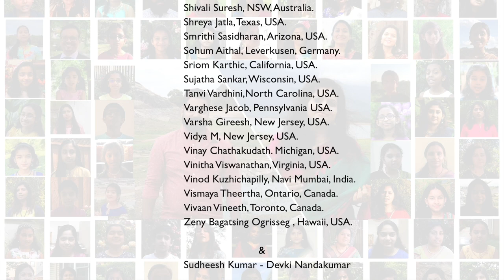SRUTHIPATHAM | WORLD MUSIC DAY 2020 | MUSICSHIKSHAN FAMILY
On this World Music Day, 84 students of Musicshikshan.com from different parts of the world joins together along with us to offer our humble tribute to the doyens of Music.This wonderful piece of Carnatic- Western fusion style music called  'English Notes' , is originally composed by Dr Harikeshanallur Muthiah Bhagavathar, based on a Western melody, popularised by Madhurai Mani Iyer.

Our sincere thanks to the entire team behind the work from the bottom of our heart.

Rendered by :

Aadya Nair, Kentucky, USA.
Abhinaya Srivatsan, Fujairah, UAE.
Adhvaith Sujay, California, USA.
Adit Vinay,Michigan, USA.
Advaith Remesh, Texas, USA.
Akshara Binu, Connecticut, USA.
Akshaya Srivatsan, Fujairah, UAE.
Anjali Lakshmanan, Leuven, Belgium.
Anna Robson, Texas, USA.
Antony Sajesh, Texas, USA.
Anvitha Santhosh, Melbourne, Australia.
Anwita Adarsh Unni, Muscat, Oman.
Arathi Gopalakrishnan,Texas, USA.
Archana Shyam, Abudhabi,UAE.
Aria Sarah Kiran, Louisiana. USA.
Arya Nair, New Mexico, USA.
Athira Suresh Kumar, Seremban, Malaysia.
Basma Omar,Amman, Jordan.
Beena Pandhare, Florida, USA.
Bhumi Mahesh,Ratingen, Germany.
Caroline abraham, Dublin,Ireland.
Deepa Ranjini K, Eranakulam, India.
Deepthi Ajith, Muscat,Oman.
Devika Nair Krishna, California, USA.
Devna Palat, California, USA.
Dhea Rin Babu, Dammam, Saudi Arabia.
Dhyan Palat, California, USA.
Divya Vijeesh, Florida, USA.
Diya Palat, California,USA.
Eva Elizabeth Kiran,Louisiana,USA.
Gauri Nair Krishna, California, USA.
Gypsy Joseph, Sydney, Australia.
Hamsvi Kodali,NSW, Australia.
Hridya Sasidharan, Ahmedabad, India.
Isha Madhav, Dublin, Ireland.
Ishaan Sanjith, Kozhikode, India.
Ishita Parakh, Jaipur, India.
Jayanti Hari, Mumbai, India.
Jinu Vishal, New Jersey, USA.
Jothie Ravindiran, Canberra, Australia.
Kalyani Balaji, Texas, USA.
Kavya Sasidharan, Ahmedabad, India.
Keerthana Arun Kumar, Illinois,USA.
Maaya Gopalan,California, USA.
Mahalakshmi G, Navi Mumbai, India.
Maya Nair, California, USA.
Nandagopal Ramanujam, North Carolina, USA.
Nandana, Texas, USA.
Nithya Chockalingam, New York, USA.
Niveda Dinesh ,Muscat, Oman.
Nivedika Nishanthi, Toronto, Canada.
Phani D,Texas, USA.
Pooja Nair, Manama, Bahrain,
Prarthana Nair, Colorado, USA.
Praveena George, Massachussets, USA.
Pravitha Palai Vijayan, Brisbane, Australia.
Pritika Umesh Shetty, Navi Mumbai, India.
Priyanka Nair, Colorado. USA.
Priyanka Raj, London, UK.
Rajesh Vasudevan, Coimbatore, India.
Saanvi Krishnareddygari,Washington, USA.
Saavya Jatla, Texas, USA.
Sandra Mariam Joseph, California, USA.
Sanmaya Havya, Ontario, Canada.
Seeba Abdul Hakkim, Eranakulam, India.
Serah Mathew, Curacao, Netherlands Antilles.
Shalima Anand, California, USA.
Sheetal Kongattil, Ohio, USA.
Shivali Suresh, NSW, Australia.
Shreya Jatla, Texas, USA.
Smrithi Sasidharan, Arizona, USA.
Sohum Aithal, Leverkusen, Germany.
Sriom Karthic, California, USA.
Sujatha Sankar, Wisconsin, USA.
Tanvi Vardhini,North Carolina, USA.
Varghese Jacob, Pennsylvania USA.
Varsha Gireesh, New Jersey, USA.
Vidya M, New Jersey, USA.
Vinay Chathakudath. Michigan, USA.
Vinitha Viswanathan, Virginia, USA.
Vinod Kuzhichapilly, Navi Mumbai, India.
Vismaya Theertha, Ontario, Canada.
Vivaan Vineeth, Toronto, Canada.
Zeny Bagatsing Ogrisseg , Hawaii, USA.
Sudheesh Kumar- Devki Nandakumar

Keys: JITHIN JANARDHANAN
Rhythm: RATHEESH PAYYANNUR
Mix and Master : MIDHUN ANAND
Edit and Poster design: ATHUL JANARDHANAN
Studio : CRESCENDO,PALAKKAD, CUT.SCRIBE
Support : MADHAV MAHESHWAR.

Luvs
SudhiDevu